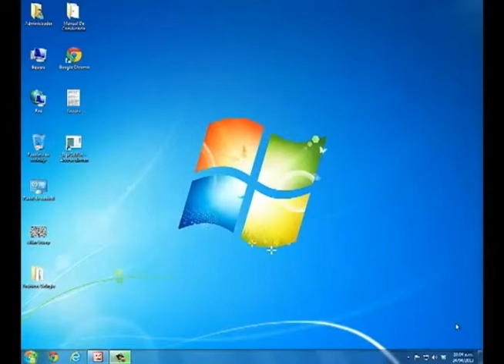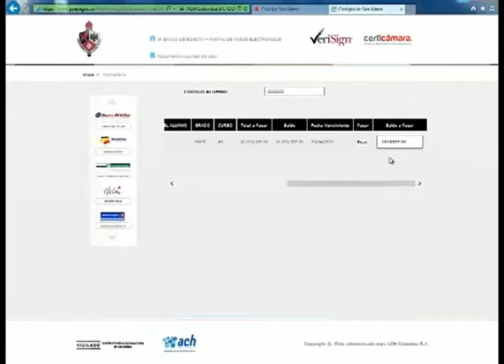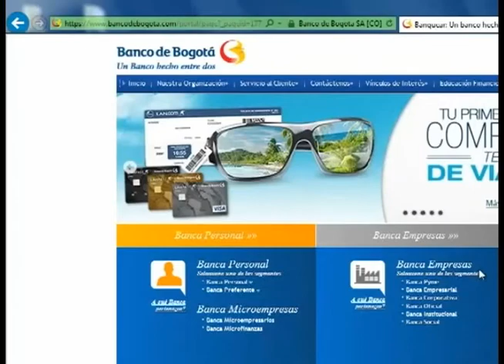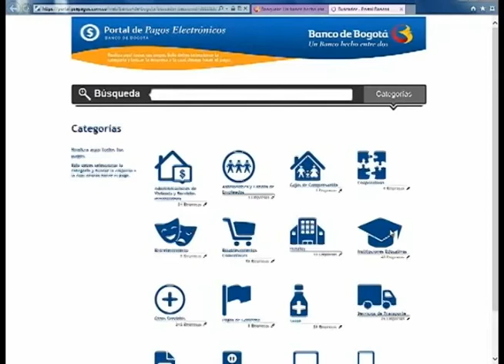Pagos Costos Educativos PSE Alumnos Nuevos Año 2014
Tutorial de los pagos en línea a través del botón PSE del Colegio San Viator Alumnos Nuevos Año 2014